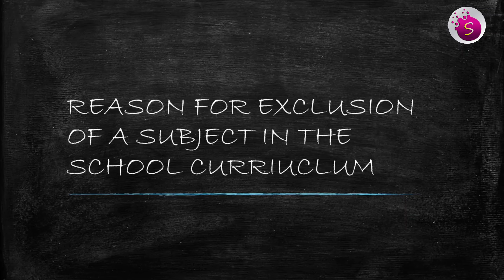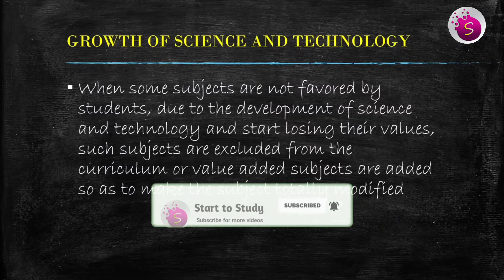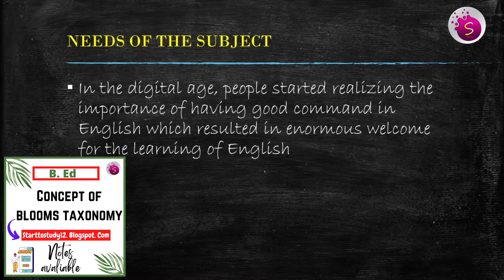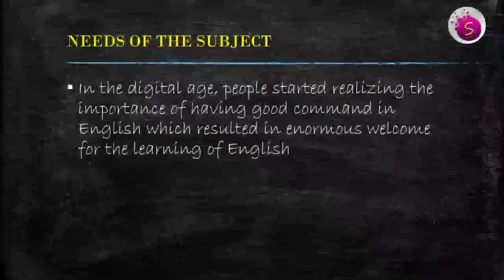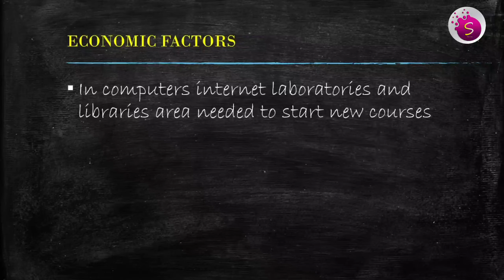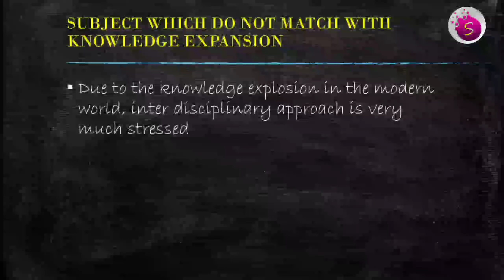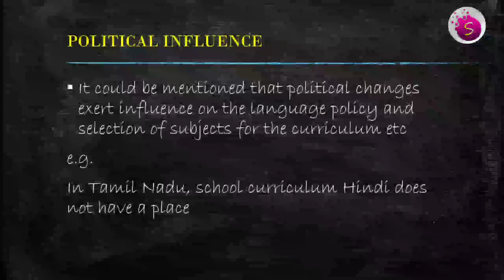Reason for exclusion of a subject in the school curriculum / 1st year b. Ed / start to study